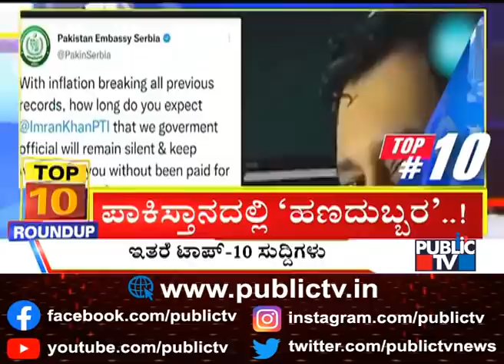Big Bulletin | Top 10 Roundup | HR Ranganath | Dec 3, 2021